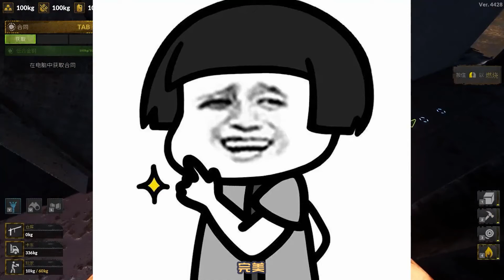金牌保洁员439 终于可以正经的拆船了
YouTube的朋友們大家好，這裡是【元叔遊戲】！
今天我就正式入駐YouTube啦！
這是唯一正版授權賬號哦！
在這裡，每天都會給大家更新好玩的單機遊戲以及有意思的手機遊戲！
當然有用的攻略和驚喜也少不了！